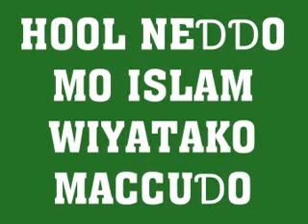31 mars 2021(2)